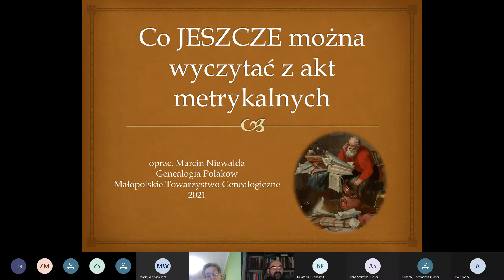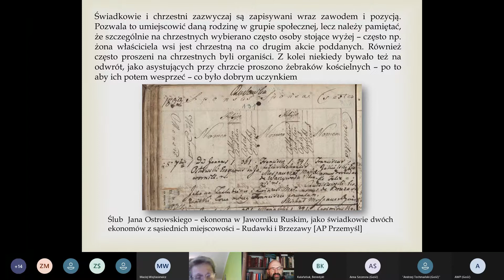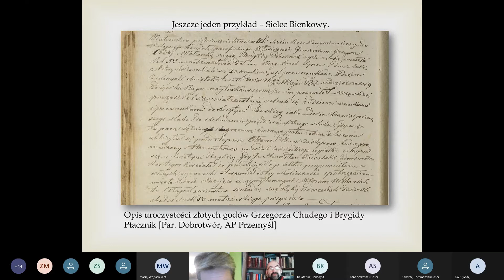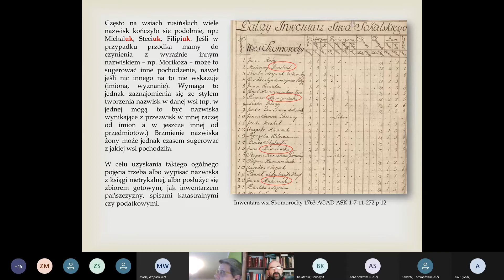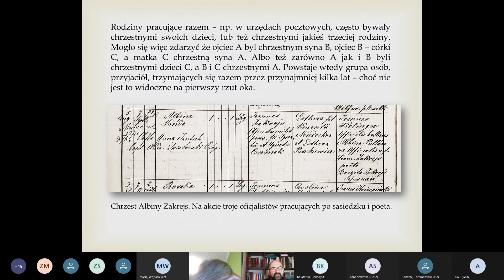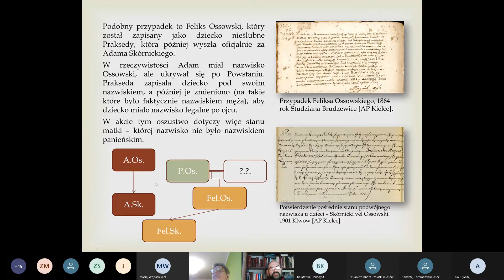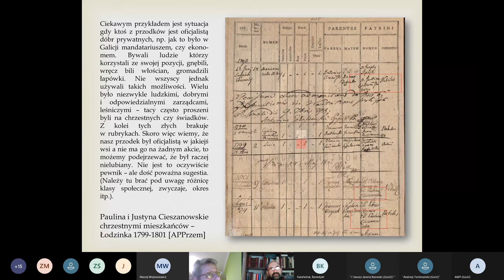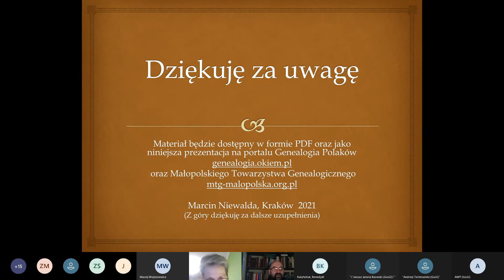Co JESZCZE można wyczytać z akt metrykalnych.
Jak wykorzystać księgi metrykalne w lepszy sposób? Czy księgi metrykalne to jedynie źródło informacji o datach i nazwiskach? Czy z ksiąg metrykalnych możemy się dowiedzieć kim byli, kogo znali, w jakim kręgu się poruszali, gdzie żyli i jacy byli nasi przodkowie? Na co uważać?

Swoimi doświadczeniami dzieli się Marcin Niewalda - redaktor naczelny portalu Genealogia Polaków, członek Małopolskiego Towarzystwa Genealogicznego. Wykład miał miejsce na sesji online Towarzystwa - przeznaczony jest zarówno dla genealogów początkujących jak i dla zaawansowanych, którzy mogą tu znaleźć prawdziwe perełki.